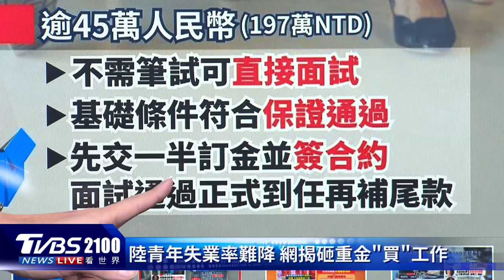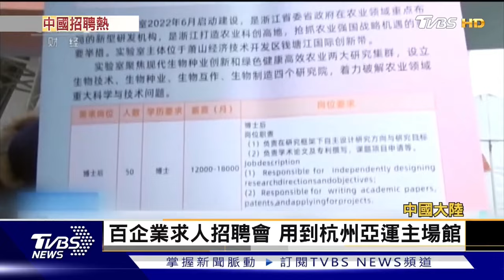中國青年失業率高 網路曝光找工作得「花錢買」還有產業鏈｜TVBS聊國際PODCAST@TVBSNEWS01